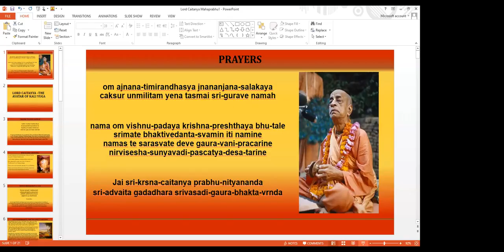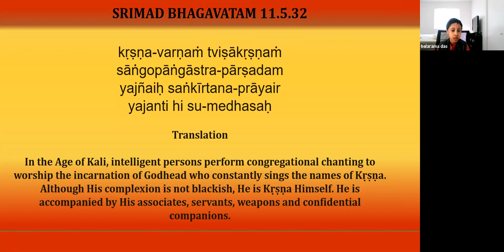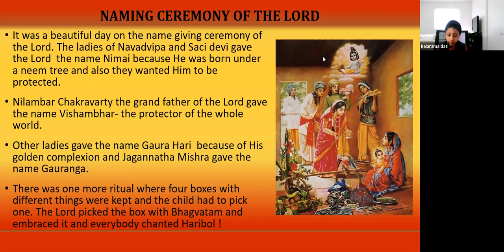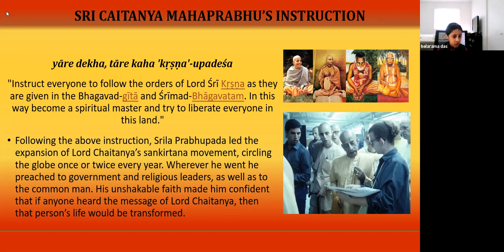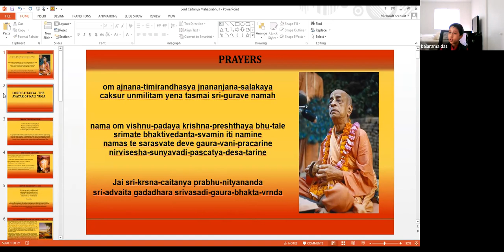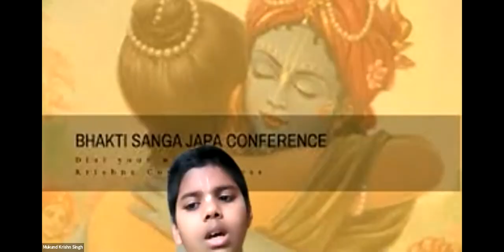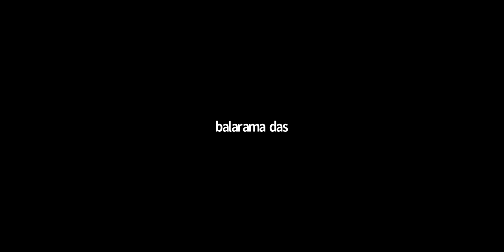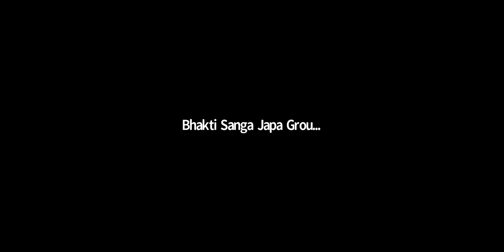Kids Recording: Lord Chaitanya -The Avatar Of Kail Yuga By Bhakta Balaram On March 28th,2021